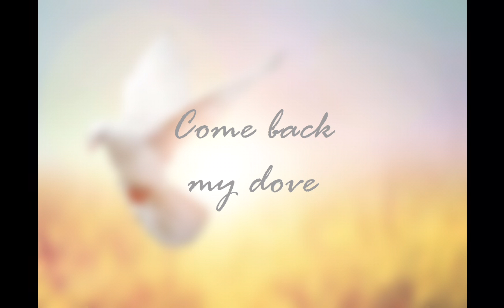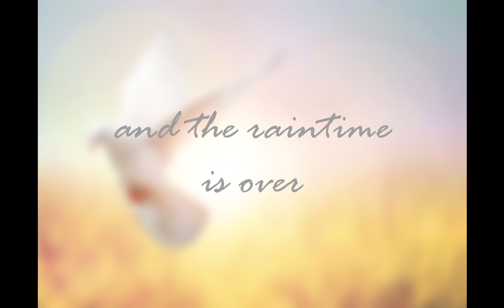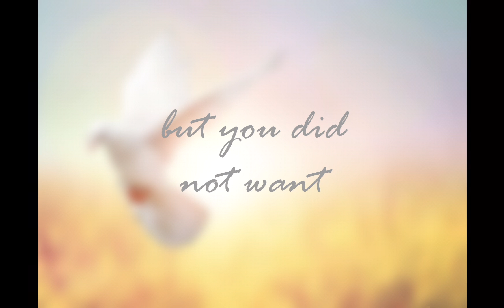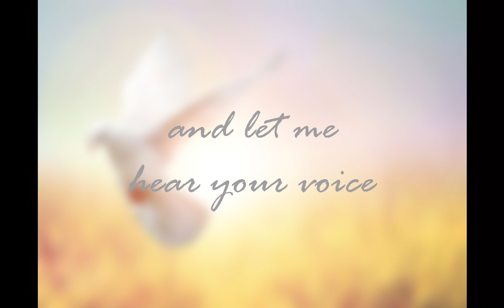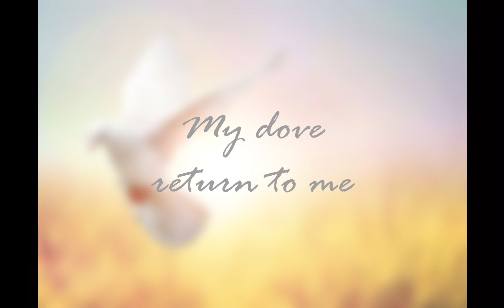Vesna Buehler - The Dove , היונה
Vocals: Vesna Buehler
Background vocal: Yudah Tamir
Prod./ Arr: Shay Reuveni
Avi Guetta Studios 2007
Video: David Buehler
Lyrics:  Based on Song of Solomon

Copyright : Vesna Buehler 2007
( Out of the Album “Shemesh” )